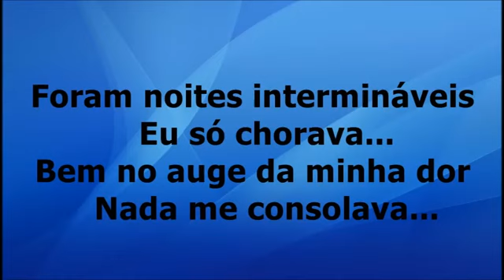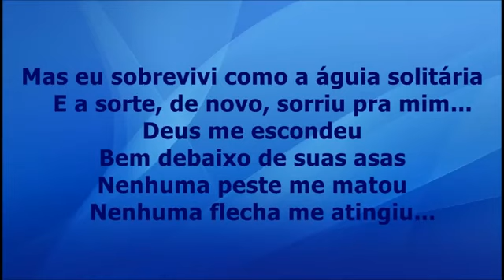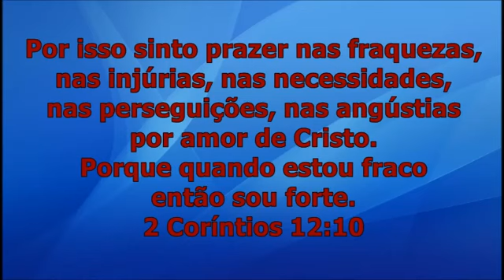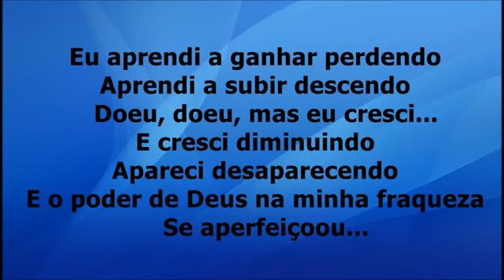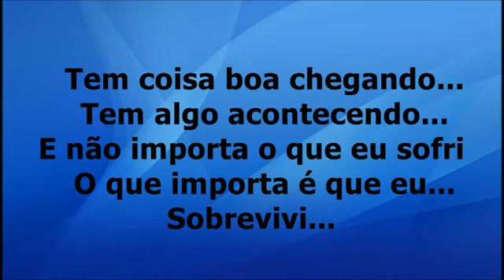Sobrevivi - Sarah Farias - Playback (LEGENDADO)